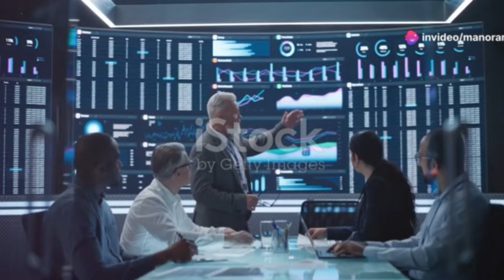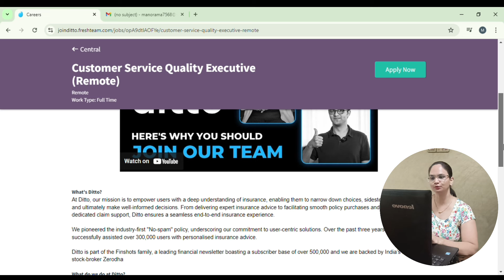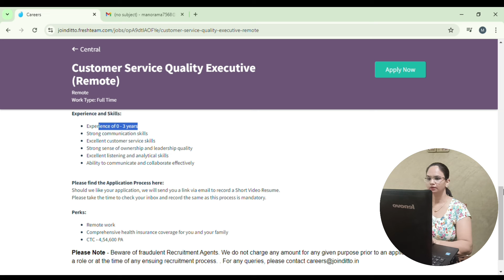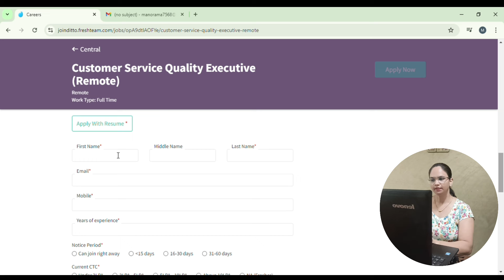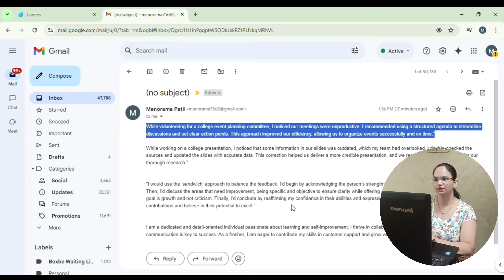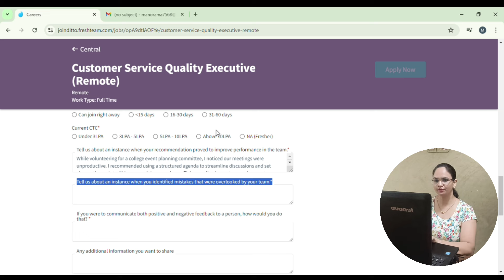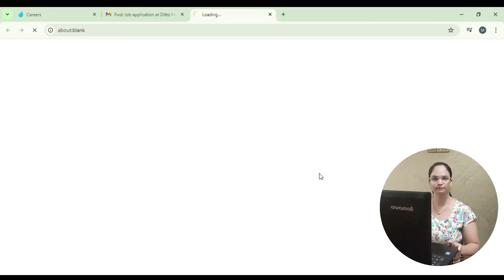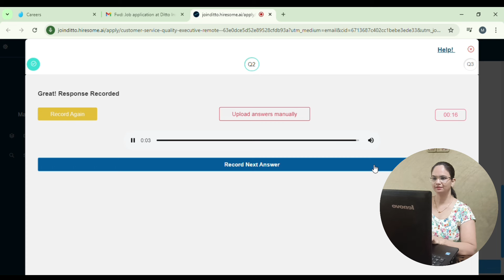Ditto Work From Home|Live test answers |Work From Home Mobile|Complete interview process|Online jobs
Work From Home Jobs 2024|Ditto Hiring|Live test

 Work From Home Jobs|Part Time Jobs at Home

Links:: Please apply through process shown in video

online job
 job